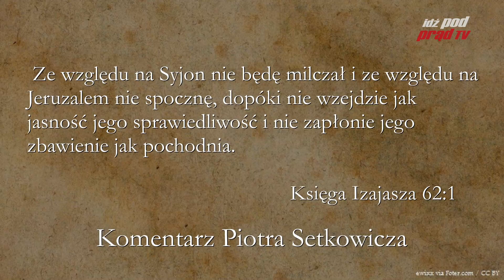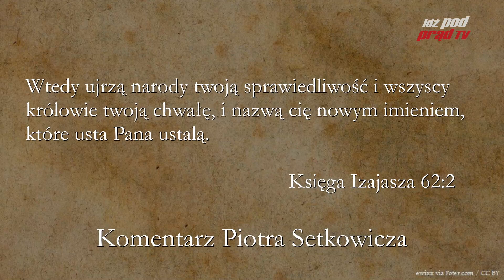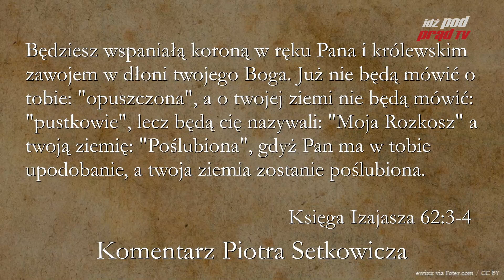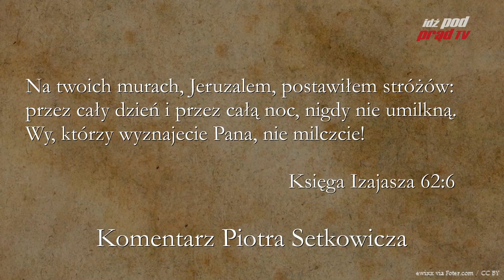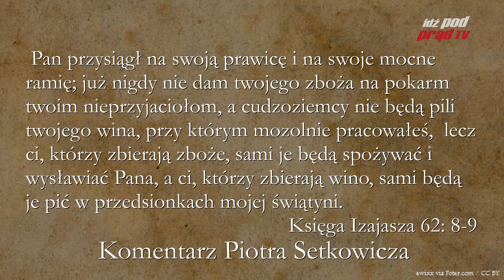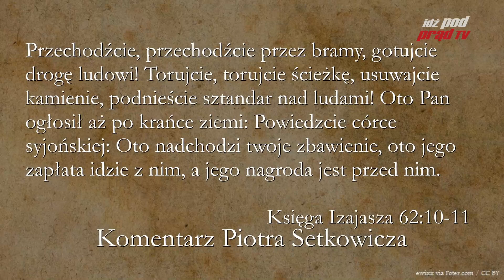BIBLIA NA CO DZIEŃ: Księga Izajasza #62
Codzienny komentarz Piotra Setkowicza do Księgi Izajasza, rozdziału sześćdziesiątego drugiego. Biblię czyta Maciej Stadnicki. Dołącz do studium Biblii na stronie Kościoła Nowego Przymierza w Lublinie:

ZOBACZ: idzpodprad.pl